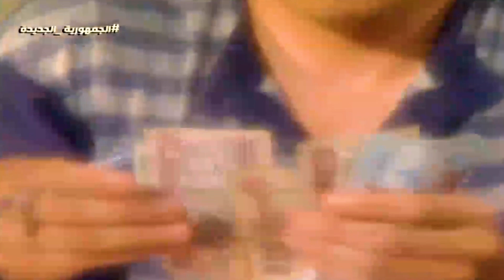لأول مرة الحلقة الثانية عشر من مسلسل العمة نور بأعلى جودة HD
الحلقة الثانية عشر من مسلسل العمة_نور بطولة نجمة مصر الاولى /
مسلسل تلفزيوني درامى اجتماعى من انتاج صوت القاهرة مع شركة غيث للانتاج الفني
بطولة /
نبيلة عبيد
فادية عبد الغني
عزت أبو عوف
عبد الرحمن أبو زهرة
كريمة مختار
إيمان
تأليف / محمود أبو زيد
اخراج / عادل الاعصر